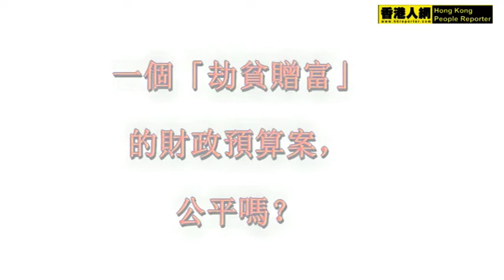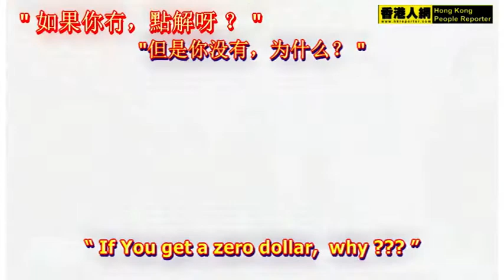20120212 《2012-13年度財政預算案街頭論壇 之民主黨送俾李+X》Rev.4 Promotion Video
** PROMOTION VIDEO UPDATED FEB.17 12 ***
【簫生之 soundbite】請轉載廣傳！

您覺得三月四日是否該行出來支持老人家和自己 :

【 全 城 打 小 人 ， 打 倒 不 公 平 預 算 案 大 行 動 】
〈驚 蟄 打 小 人〉
集合日期：3月4日（星期日）
集合時間：14  時
集合地點：銅鑼灣東角道 (崇光百貨隔離) 行到中環遮打花園 打小人

☆ 香港人網記者團隊 HKRNEWSGROUP 的頻道 ☆
簡体 / English subtitle
Video record : Peter, AK Tom, KK
Editing : dangconchiu